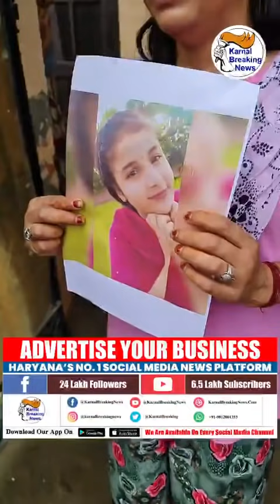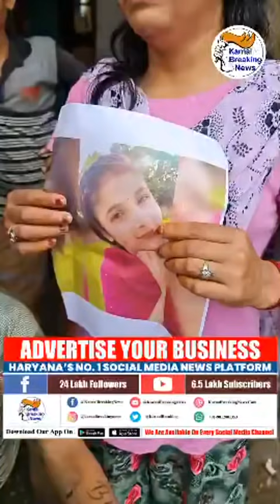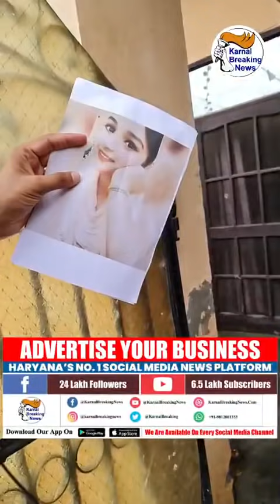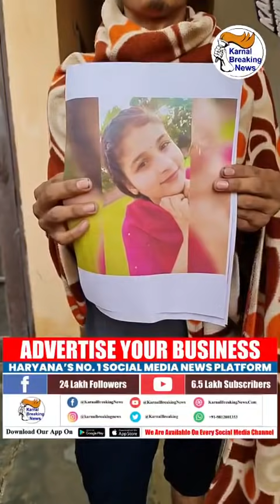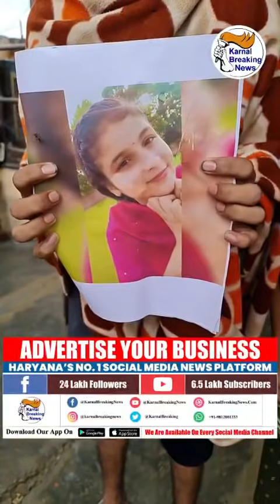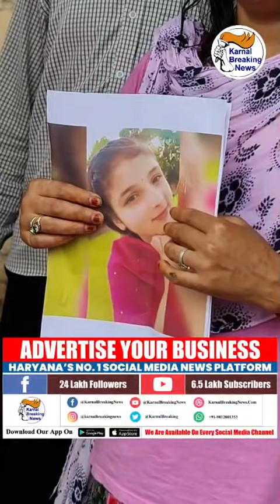16 साल की मनीषा संदिग्ध परिस्थितियों में लापता माँ बाप ने रो रोकर कहा हमारी बच्ची ढूंढने में करे मदद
Live - देखें - Share News - 16 साल की मनीषा संदिग्ध परिस्थितियों में लापता - माँ बाप ने रो रोकर कहा हमारी बच्ची ढूंढने में करे मदद ,देखें Live - Share Video